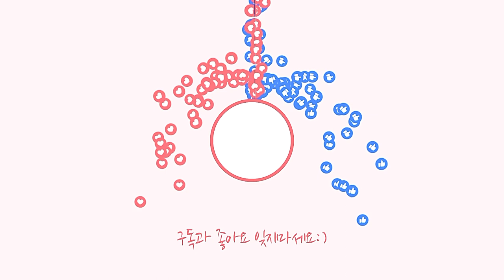C컬 속눈썹 연장 풀 확대 영상💁🏻‍♀️속눈썹 연장 가지런하게 붙이기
속눈썹 연장 C컬 풀영상이에요!
다음에는 테이핑 후 뿌리가 더 잘보이게 찍어볼게요🥰
좋아요 구독 항상 감사합니다❤️

🌈글루,롯드,펌제 등​